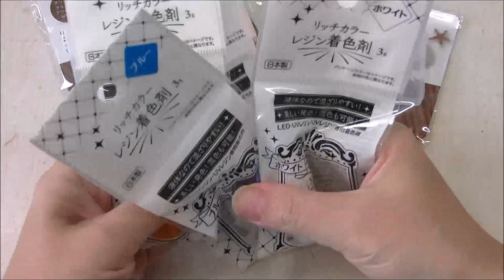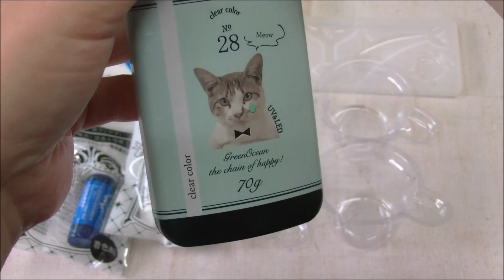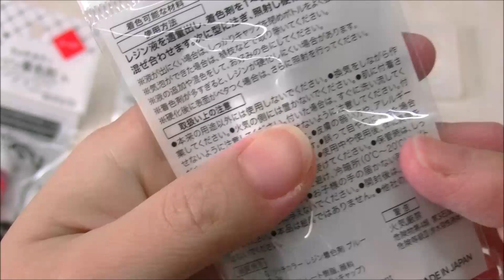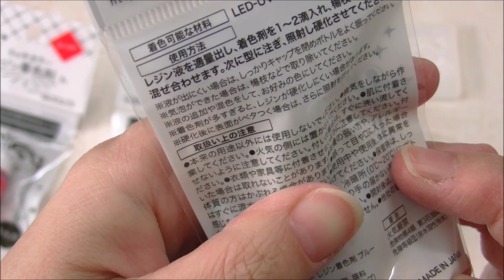[resin]レジン218＊Seria着色剤＊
おすすめ！！！